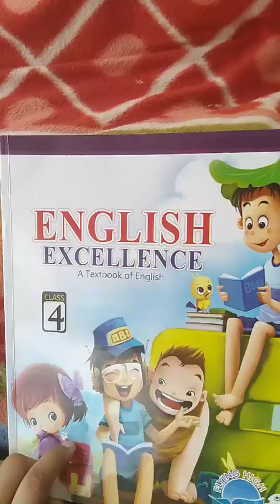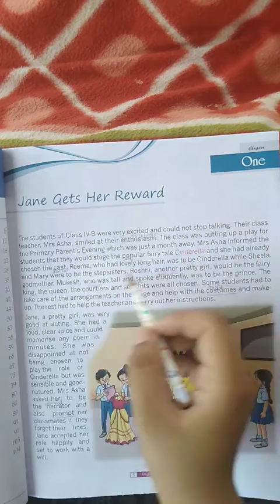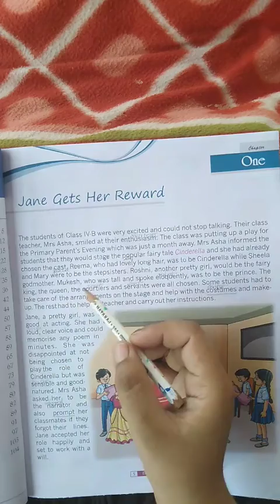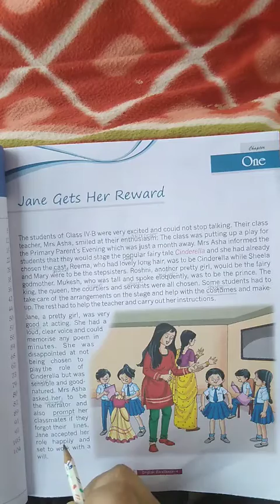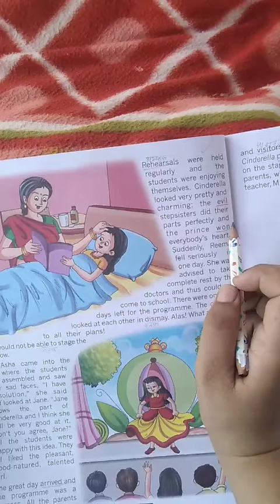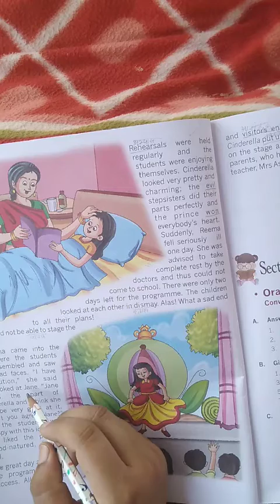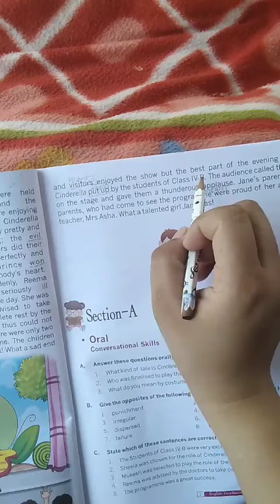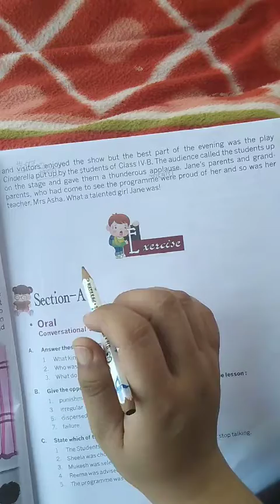Class 4th English reader chapter :1